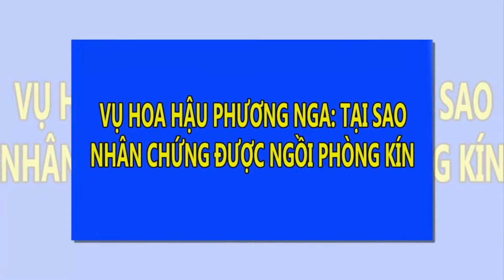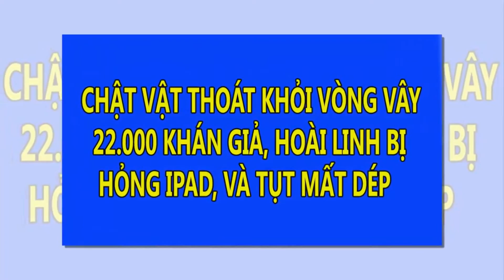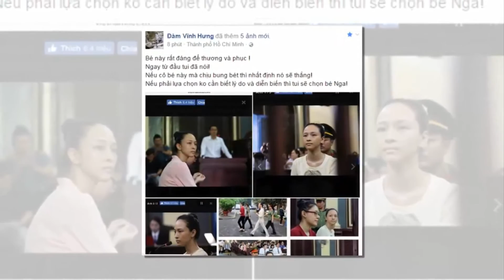Vụ Hoa hậu Phương Nga: Lý do nhân chứng được ngồi phòng kín | Tin Nhanh Nhất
Vụ Hoa hậu Phương Nga: Lý do nhân chứng được ngồi phòng kín
HĐXX cho phép người làm chứng Nguyễn Mai Phương ngồi ở phòng khác để lấy lời khai trong suốt quá trình xét xử đang gây nhiều tranh cãi.